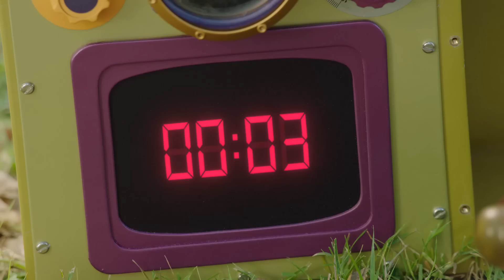Boomtower Lives Up To His Name 🦖 Dino Fury ⚡ Power Rangers Kids ⚡ Action for Kids